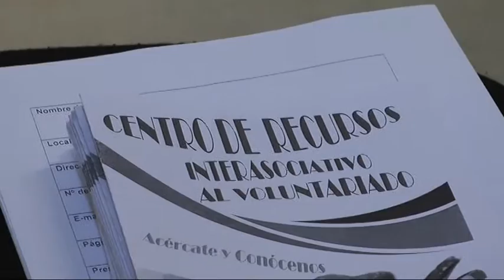VOLUNTARIADO CAMPO DE GIBRALTAR